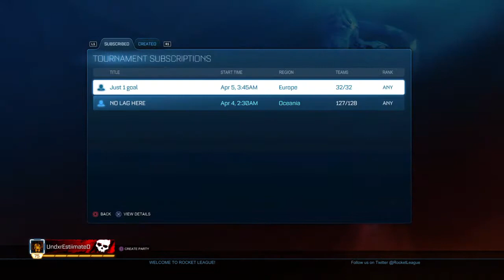RL is OKay